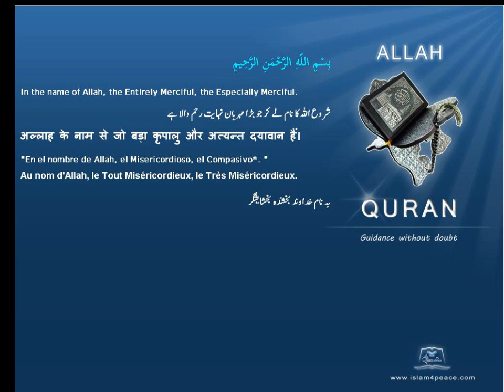سجل الأفعال الشخصية Record of personal deeds Quran by Theme English Only